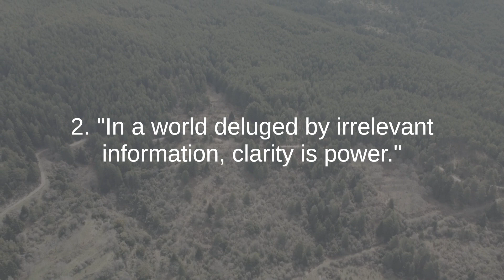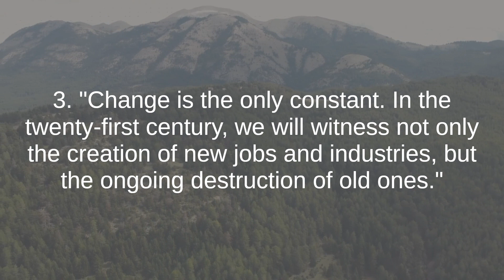Yuval Noah Harari the best quotes to listen and reflect on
Yuval Noah Harari is an Israeli historian, professor, and author who has gained international acclaim for his thought-provoking insights into the history, evolution, and future of humanity. Born on February 24, 1976, in Kiryat Ata, Israel, Harari's intellectual prowess and ability to communicate complex ideas to a wide audience have positioned him as one of the most influential contemporary thinkers.

Harari's academic journey led him to obtain his Bachelor's degree in History from the Hebrew University of Jerusalem, followed by a Doctorate in History from the University of Oxford. His deep-rooted passion for exploring the intricate tapestry of human existence has fueled his dedication to uncovering the historical forces that have shaped societies and civilizations.

Perhaps best known for his critically acclaimed books, Harari has masterfully blended academic rigor with accessible prose. His groundbreaking work "Sapiens: A Brief History of Humankind" examines the trajectory of Homo sapiens from ancient times to the present, offering fresh perspectives on the origins of human cultures, societies, and technological advancements.

Continuing his exploration of humanity's future, Harari's "Homo Deus: A Brief History of Tomorrow" delves into the potential implications of emerging technologies such as artificial intelligence, biotechnology, and data-driven decision-making. His ability to bridge historical analysis with speculative futures has sparked discussions about the ethical, social, and philosophical implications of our technological advancements.

Beyond his books, Yuval Noah Harari's public engagements include lectures, talks, and appearances at prestigious events and platforms around the world. His ability to present complex ideas in a relatable and captivating manner has earned him a diverse global following.

Harari's intellectual contributions extend beyond academia, as he has been recognized for his role in shaping conversations about contemporary issues. His insightful commentaries on topics ranging from politics and economics to ethics and human nature have resonated with audiences across cultures.

With an innate curiosity and a deep understanding of history's role in shaping the present and future, Yuval Noah Harari has cemented his place as a leading contemporary thinker whose works invite readers to reflect on the complexities of human existence and the profound questions that define our species.

DJI Mini 2 - GREECE Flight Over Greece's Majestic Mountain Parnonas, Cinematic drone 4K video